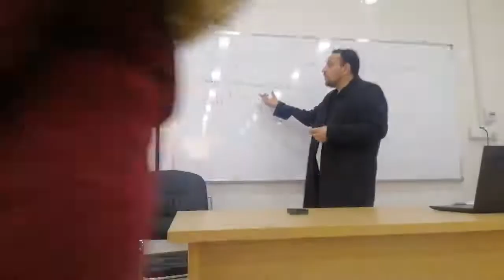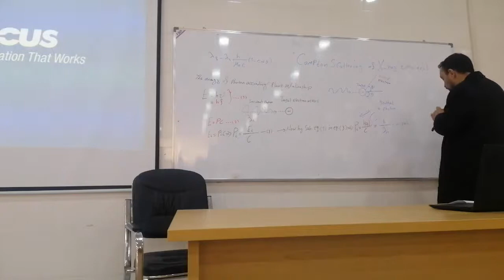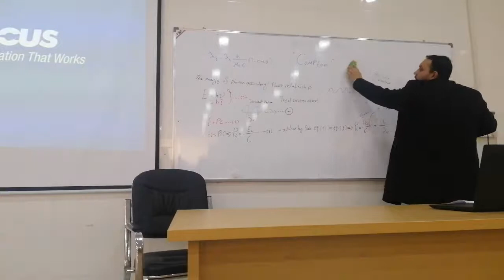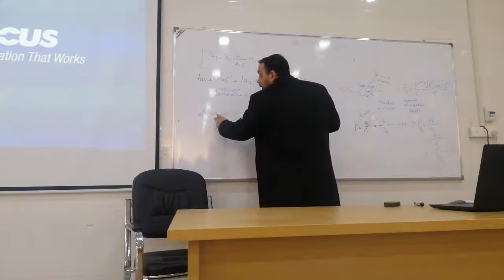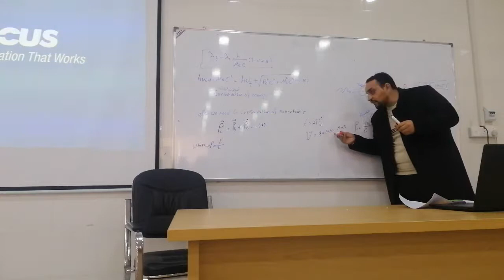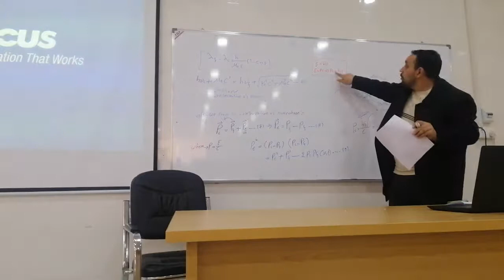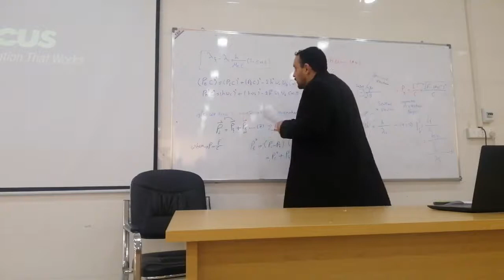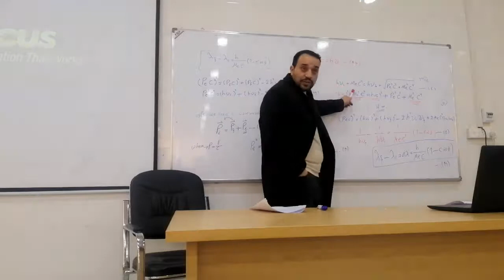شرح محاضرة استطارة كومبتن مع اشتقاق قانون الاستطارة من مادة الفيزياء الاشعاعية العملي